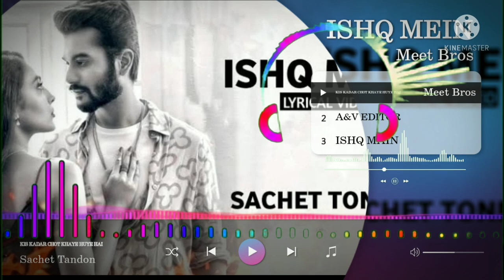Ishq mein। New Song Ishq mein tumhe kya bataye। new dj song Ishq mein। tha unko malum dil hai kaha ।